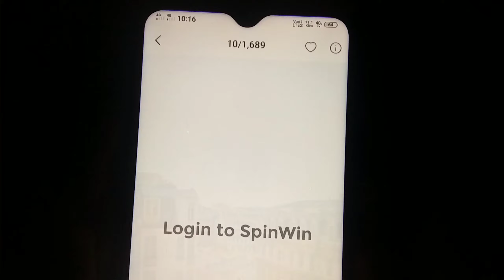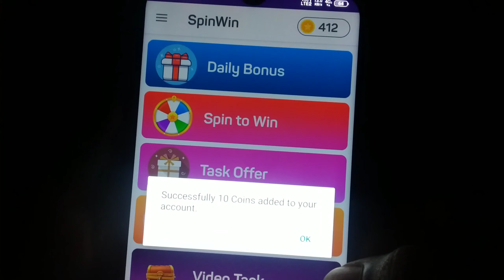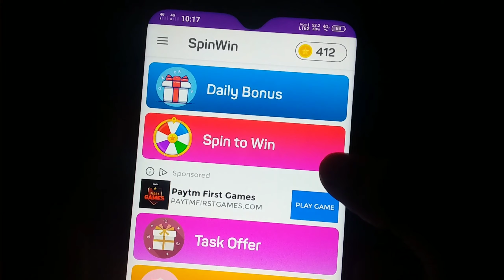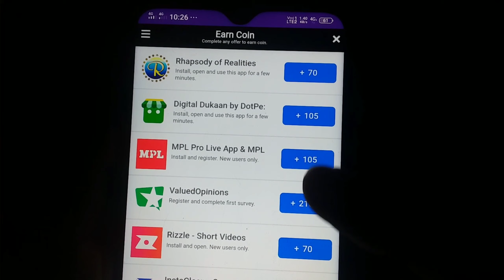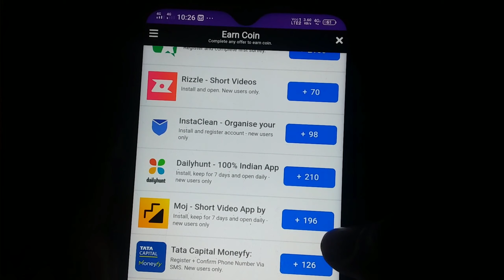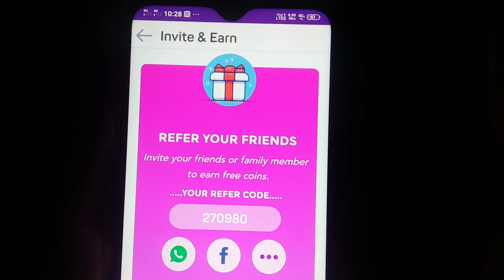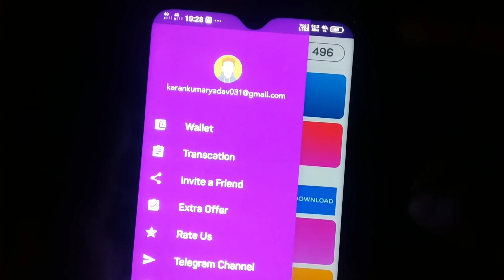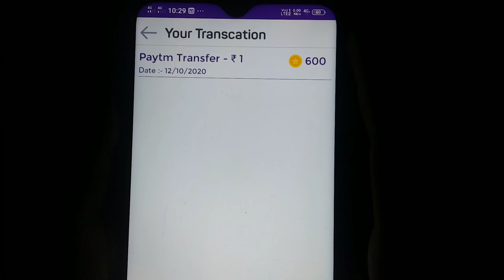Best Spin to Win App 2020 || Earn Free Paytm Cash Without Investment || SpinWin App Payment Proof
👆Facebook Se Login Kare Tabhi Milega👆

Topic Cover :-

1)Spin Win app by Earning Helper Karan
2)Spin Win App
3)Spin Win App Unlimited Trick
4)Spin Win App app trick
5)Spin Win App refer trick
6)Spin Win App Unlimited refer trick
7)Spin Win one device trick
8)Spin Win one device refer trick
10)Spin Win App refer and earn
11)Spin Win App Se Paise Kaise Kamaye
12)Spin Win Se Paise Kaise Kamaye
13)Spin Win App se paise kaise nikale
14)Spin Win App payment proof
15)Spin Win Earning app
16)Spin Win App Unlimited
17)Spin Win App free fire diamond
18) Spin Win App spin and win
19)How to use Spin Win App
20)how to earn money from Spin Win App

1. New Spin to win App 2020
2. Best Spin to Win App 2020
3. Spin to win App 2020
4. Spin And Win App 2020
5. Spin Karo Paise Kamao
6. Super Spin App 2020
7. Super Spin App Se Paise Kaise Kamaye
8. How to Earn Money Super Spin
9. Super Spin App Paytm Cash
10. Super Spin App Se Money

***Topic Cover***

Unlimited Trick
Paytm cash
Earn money
OnlinePaiseEarning
BestEarningApp2020
OnlineEarning
MakeMoneyOnline
Paytm Cashback